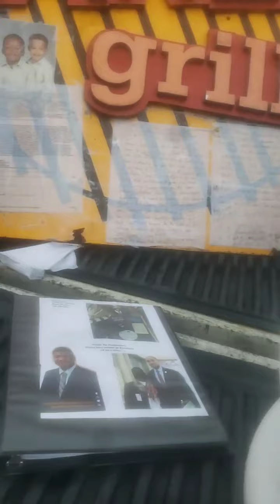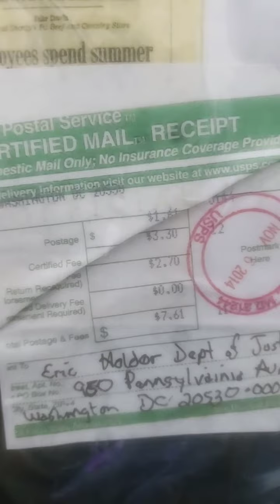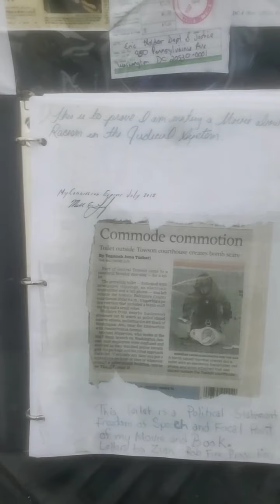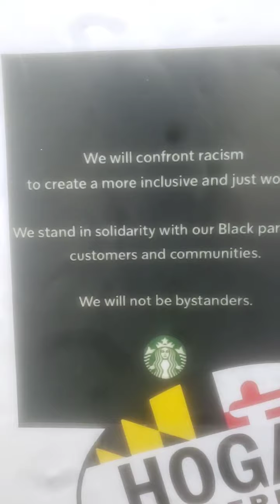4th of July 2021 New Faces of Old JimCrow Im.a Activist not a Terrorist